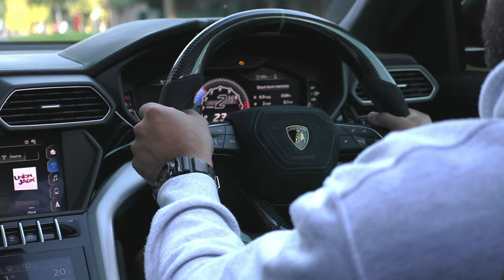Lamborghini Urus Carbon Fibre Steering Wheel Upgrade - Trailer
Tune in Sunday at 6pm on our YouTube channel, to see our latest vlog featuring a custom steering wheel install for a third time returning customer's Lamborghini Urus!

Follow us -
Instagram.com/premiumbespokeautoworks